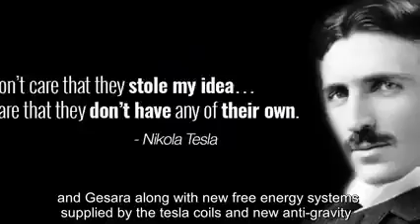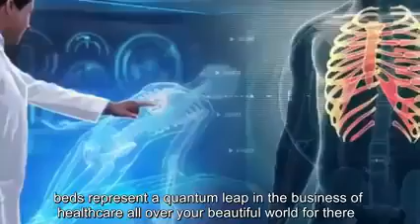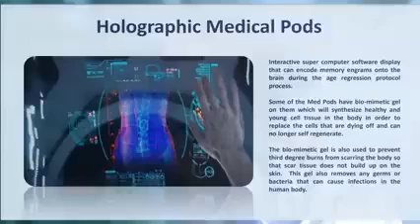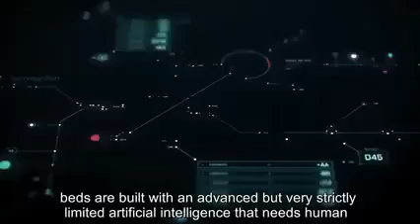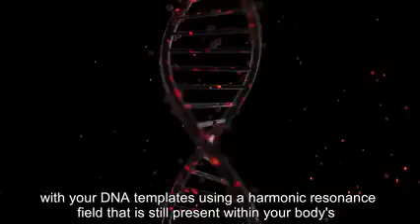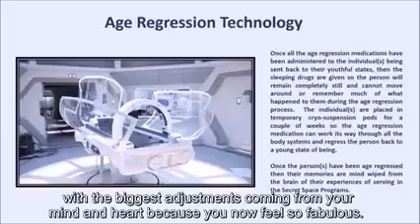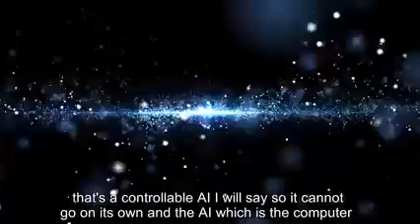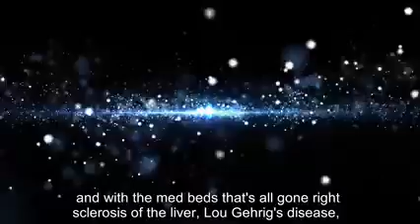The Future In Medical Beds - Healing - Performance Enhancement.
Medical Beds or AI Quantum healing modalities are fast approaching a stage where they can be accessed in real time.
The inside and outside of the human body consists of energy, by using this energy we can perform healings.
When this AI technology shown in the video will make a appearance (at one unknown day in the future) will this no doubt change the world as we know it. it will be great news mostly for the rich and famous that can afford this type of services. This technology will no matter what come with a steep price and this means it will remain out of reach for most people on earth.
In any case it will not be a practical option for us any day soon.
Where we do have access to TODAY and that is also affordable is not large like a MedBed but comes as wearable technology the size of a postage stamp.
Facts are that with this new era technology is it possible to restore health and improve bodies. It is done with the light that you emit and the already available biologie that is in your body.
Even the very old body still emits light so they too tend to do very well with this technology.
This technology is at least 20 years ahead of any other technology you may know about so make sure you put your skeptic mind is at rest for a while and to follow this through. Check  this out properly. By this  we mean try it out on yourself and some other people and perhaps some of your older pets that need to recover from something. You will have to experience it before it becomes real as for most this technology you are about to learn about is unimaginable.
and learn how it is possible to (starting in just minutes) you are able to reset your own DNA to a younger healthier state. Doing this will in turn lead to other results including strengthening your own stem cells. Youth Renewal has come of age. (changing one's biological age) It is now something we can do and therefore experience.